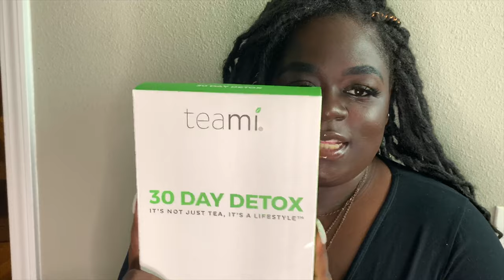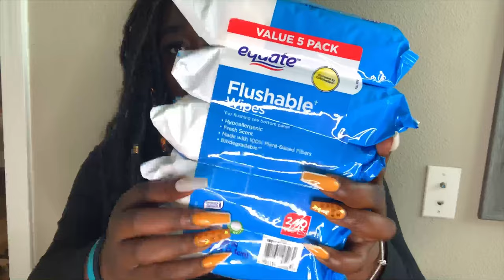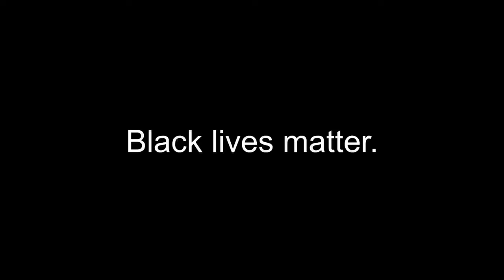my budget friendly feminine hygiene routine | plus size hygiene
R E A D   H E R E :
It is summer and it is HOT. I don't want any of babes walking around with a smelling kitty. This video is all about my feminine hygiene routine. I am a broke hoe, so my hygiene routine is filled with affordable hygiene items that can be found at places like Walmart. I'm just trying to make sure none of our kitties are out here smelling funky. I hope all my babes enjoyed this video as it was really fun for me to film. Let me know if I should film my shower routine and show you guys how I use all of this stuff.

I also partnered with Team Blends for this video as detoxing your body is an important ass part of your feminine hygiene! I even got you babes a little discount to help bring the cost down:

S U B S C R I B E :
YouTube.com/brittsmiley

C O U P O N   C O D E S :
Queen lash box: $5 off - BRITTSMILEY
A F F I L I A T E L I N K

                                                2 Corinthians 4:6